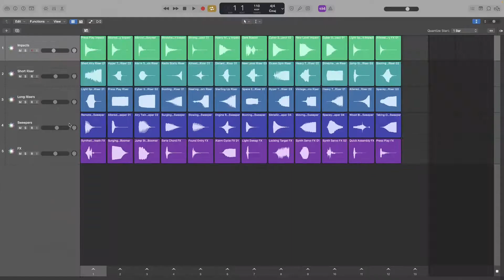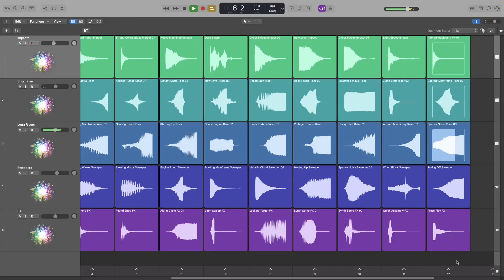Rising Higher - Starter Projects - Logic Pro X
Logic Pro X - Starter Grids - Project - Rising Higher